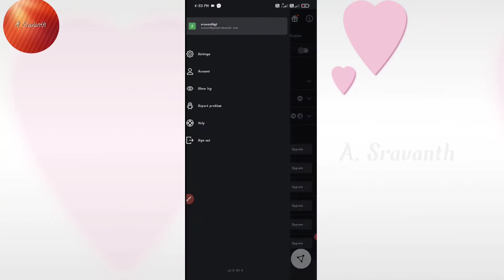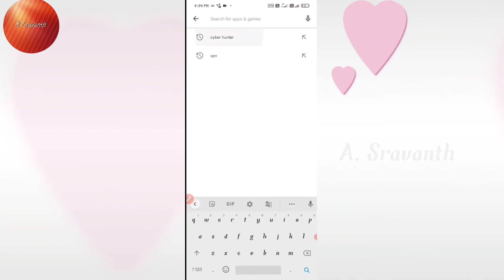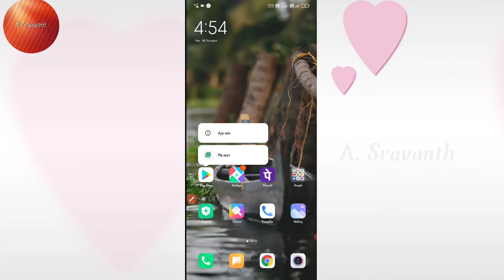how to download cyber hunter in [Telugu]free in mobile